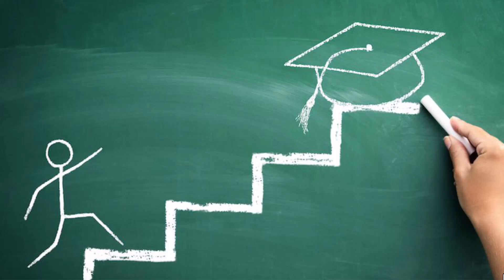▶ QUÉ SIGNIFICA SOÑAR CON RELOJES DE MANO 2024 ✅ SIGNIFICADO DE SOÑAR CON RELOJES DE MANO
Si has soñado con relojes de mano significa:
Gestión del Tiempo y Prioridades:
Los relojes de mano en los sueños a menudo simbolizan la gestión del tiempo y la necesidad de establecer prioridades. Este sueño podría sugerir que estás reflexionando sobre cómo utilizas tu tiempo en la vida diaria. Puede ser una señal para evaluar y reevaluar tus prioridades, asegurándote de dedicar tiempo a lo que realmente importa.

Conciencia del Momento Presente:
Soñar con relojes de mano también podría estar relacionado con la conciencia del momento presente. Puede ser un recordatorio de la importancia de vivir el presente y disfrutar de cada momento. Este sueño sugiere que podrías estar reflexionando sobre la necesidad de estar más presente en tus experiencias cotidianas en lugar de preocuparte demasiado por el pasado o el futuro.

Urgencia o Presión del Tiempo:
Si en el sueño sientes urgencia al mirar los relojes de mano, podría indicar que te sientes presionado por el tiempo en tu vida despierta. Este sueño podría reflejar ansiedad o estrés relacionado con plazos, responsabilidades o situaciones que te hacen sentir apresurado. Puede ser un llamado a gestionar el estrés de manera más efectiva.

Cambio y Transiciones:
Los relojes de mano también son símbolos de cambio y transiciones. Soñar con ellos podría indicar que estás atravesando un período de cambio en tu vida. Este sueño sugiere que estás consciente de la dinámica del tiempo y que te estás adaptando a nuevas circunstancias. Puede ser un recordatorio de la inevitabilidad del cambio y la importancia de ajustarse a él.

Necesidad de Establecer Metas:
Si en el sueño estás ajustando o configurando los relojes de mano, podría sugerir una necesidad de establecer metas claras y realistas en tu vida. Este sueño te insta a tomar el control de tu tiempo y a establecer objetivos específicos para lograr un mayor sentido de dirección y propósito.